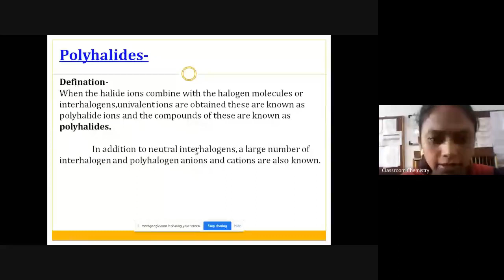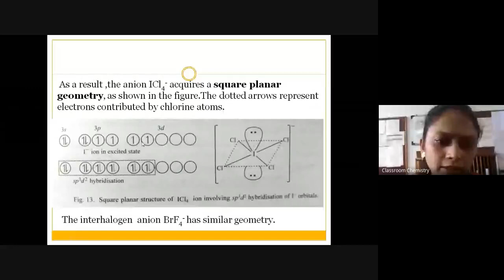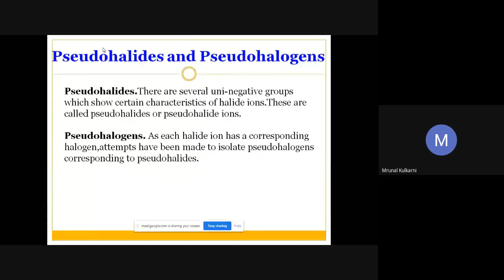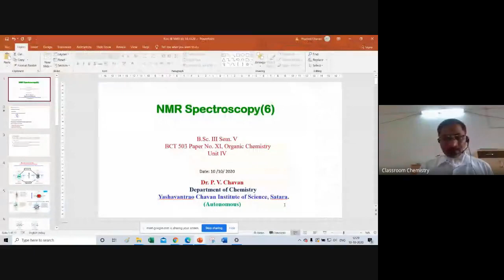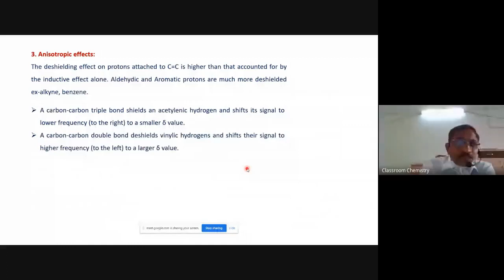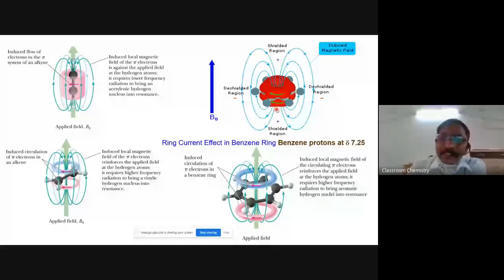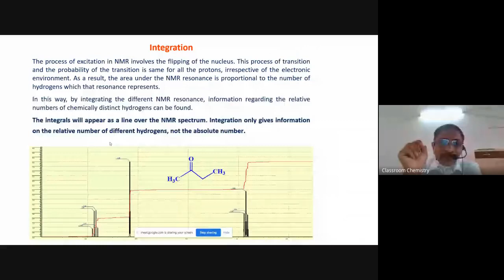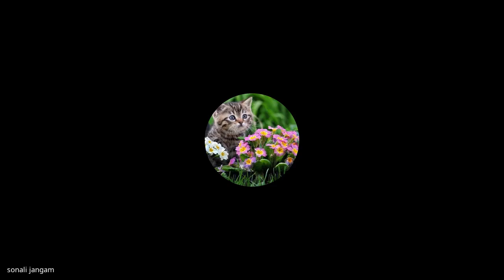B Sc III Chemistry General Online Classroom 2020 10 09 at 23 07 GMT 7